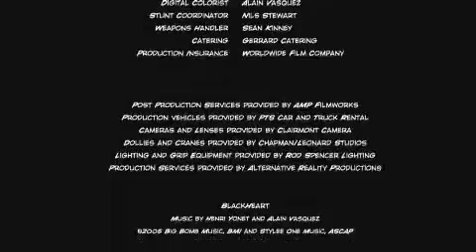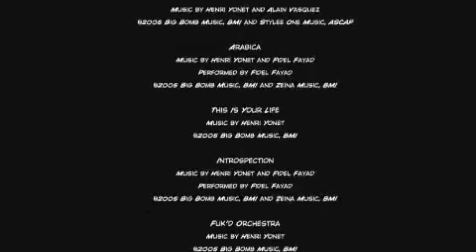Chingaso The Clown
A man named Chingaso whose parents were victims of the ruthless clown boss, Bastard The Clown, must now become what he hates most.  In order to avenge the death of his parents - and possibly end the brutal war between the mimes and the clowns in the province of messiah - He must become...CHINGASO THE CLOWN